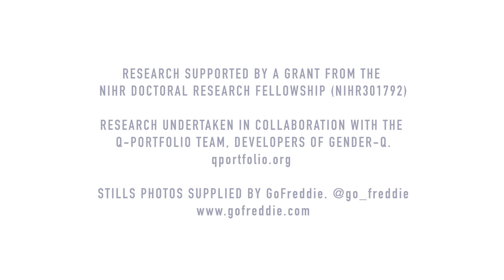Assessing Healthcare Outcomes with GENDER-Q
The primary aim of healthcare is to improve the lives and wellbeing of patients. But how can we be sure that this is actually being achieved?

For someone undergoing hip surgery, for example, it's not sufficient to say the surgery was successful simply because there was no infection afterwards. It's also important to know if their mobility has improved, or if their pain has been reduced.

PROMs (Patient Reported Outcome Measures) are special questionnaires that help to properly assess healthcare outcomes. However, PROMs are currently lacking for gender-diverse individuals who undergo gender-affirming services. In this video, Rakhshan Kamran, a DPhil student at the University of Oxford, tells us about his research, which aims to create a national measurement programme for gender-affirming services in the UK by implementing a new PROM called GENDER-Q.

Subtítulos en español: LORENA PÉREZ HUERTOS, JUSTINE ROBERGE HARVEY, ALEXANDRA LANGIS, con la supervisión de Amalia Méndez Garrido (Facultad de Traducción y Documentación, Universidad de Salamanca).